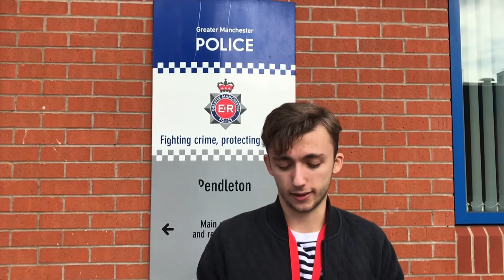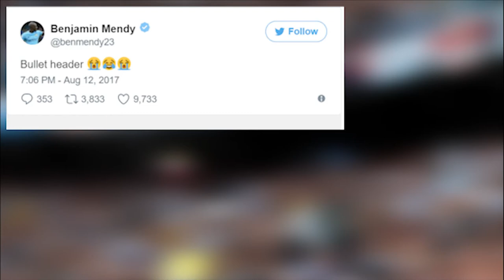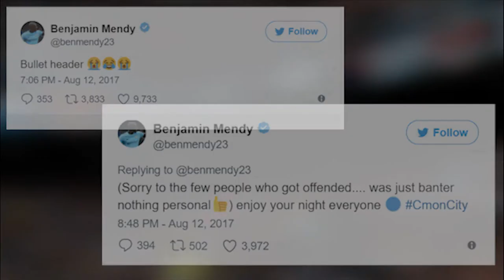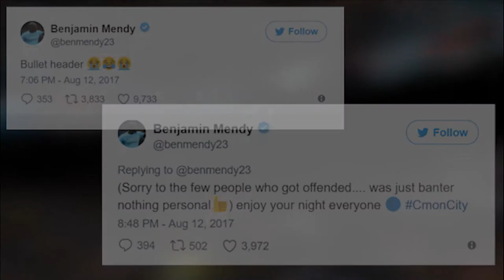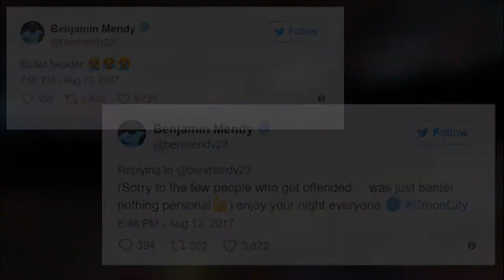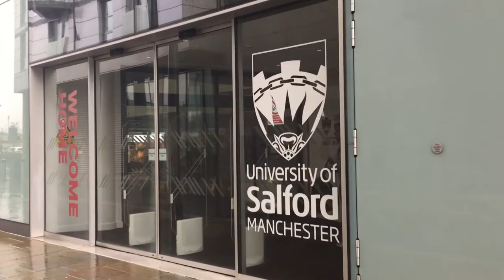CHATTERBOXES 2 22/09/17